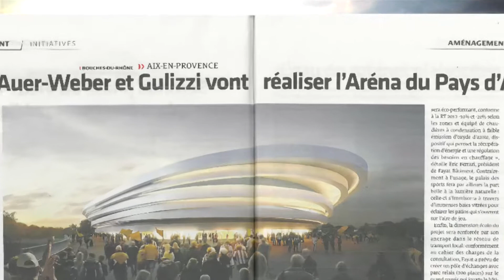Trophées des Sports 2015 - Arena